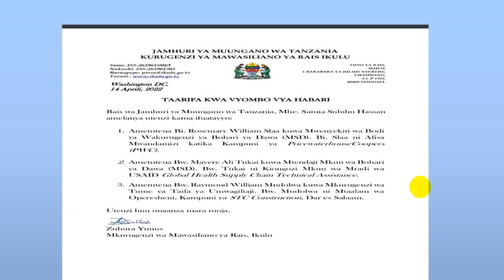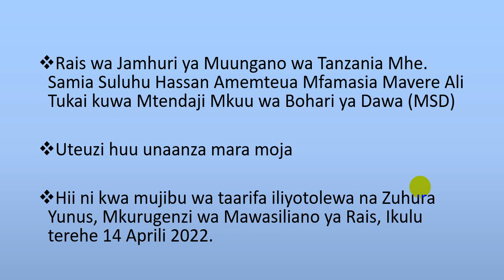UTEUZI MSD: MTENDAJI MKUU MPYA WA MSD ATEULIWA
Rais wa Jamhuri ya Muungano wa Tanzania Mhe. Samia Suluhu Hassan amemteua Mfamasia Mavere Ali Tukai kuwa Mtendaji mkuu wa Bohari ya Dawa MSD